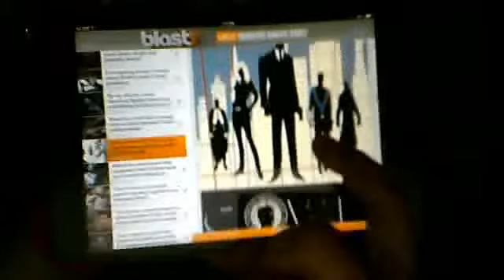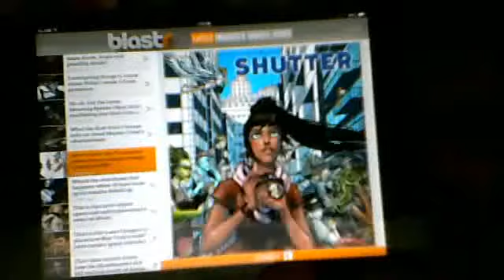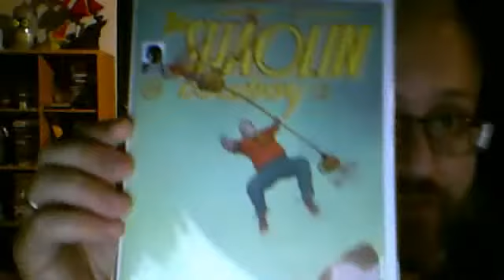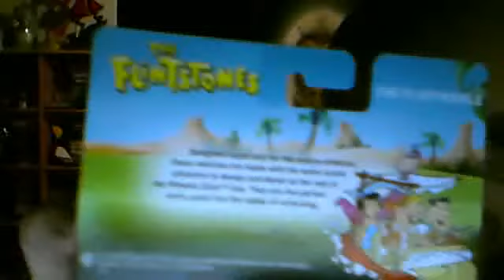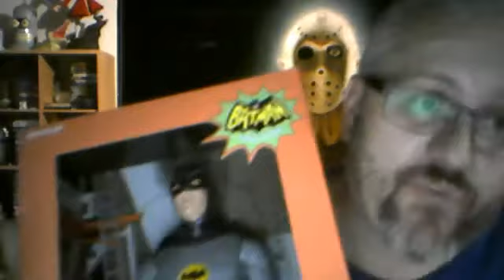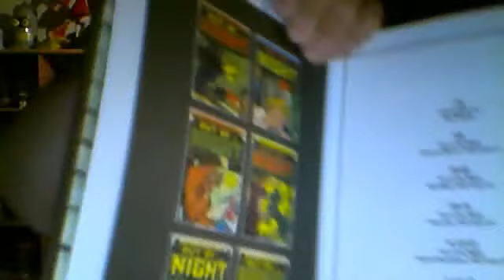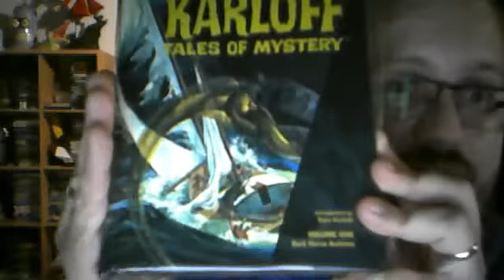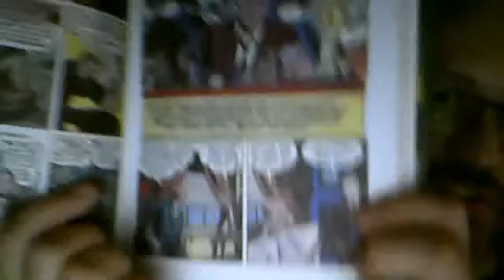HC Horror, comics, toys and Batman!